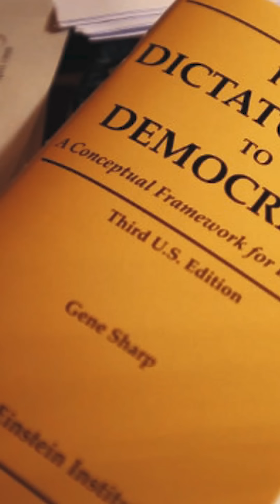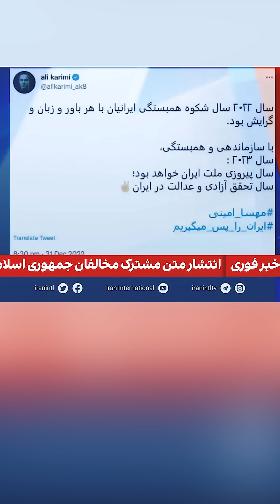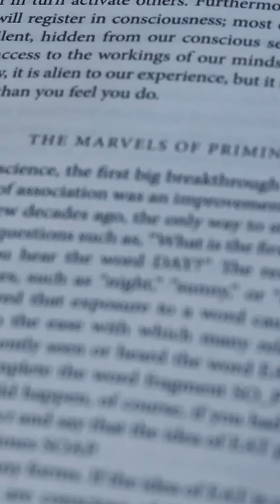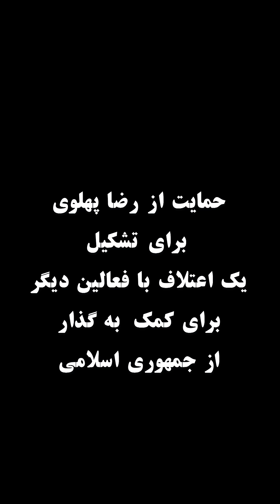وکالت بدیم یا نه؟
احتمالا شما هم تو چند روز گذشته در مورد هشتگ " من وکالت میدم " خبرهای زیادی شنیدید.
علی کریمی ، داریوش ،  ابی و خیلی از آدمهای دیگه ، به رضا پهلوی برای کمک به گذار از جمهوری اسلامی  ، وکالت دادند.
به نظر تصمیم ساده ای میاد اما وقتی با دنیای واقعی روبرو میشیم ، نظرات مردم خیلی متفاوته.

من نظر و دلیلم رو برای این تصمیم گفتم ،
اما سوال نهایی اینه ، نظر و دلیل شما چیه ؟